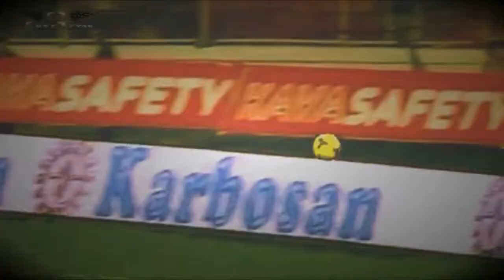⚽Mehmet Ekici ★Goals● Skills● Assists●Freekick ►Trabzonspor⚽